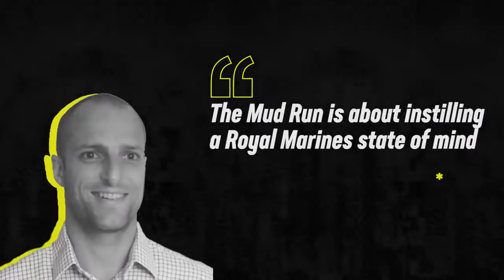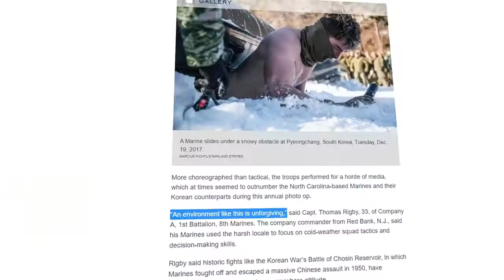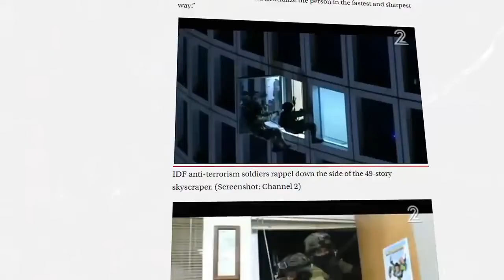10 CRAZIEST MILITARY EXERCISES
Joining the military is not for the faint of heart. In order to turn the average citizen into a highly trained soldier, militaries around the world put them through a series of extreme tests to prove their abilities. But many of these tests are truly intimidating. From juggling grenades to jumping out of buildings, we’re looking at the craziest known military exercises